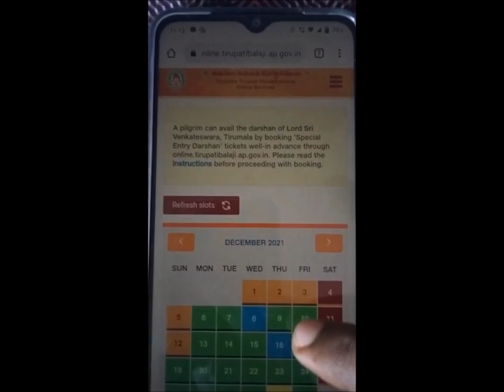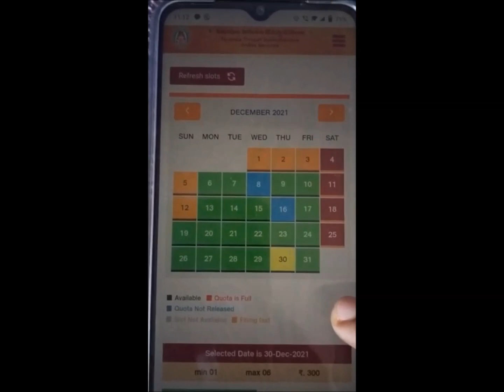TTD November RS- 300 quota Tickets Released🤩//How to Book TTD 300 tickets in Tamil//Don't miss 👍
தரிசன டிக்கெட்ஆன்லைனில் Booking Current Status|Booking Current Status|November Month Booking Completed

TTD October Darshan tickets
TTD, TTD live update, TTD latest update Today, TTD tickets booking process,
tirumala updates,tirumala tirupati
steps,tirumala,tirumala darshanam,free darshan tirumala,tirumala free darshan tirumala balaji darshan video,after lockdown tirumala,tirumala
temple,how to book tirumala darshan tickets offline,latest tirumala updates, tirumala tirupati updates,tirumala darshan, how to book tirumala darshan tickets online,how to book tirumala darshan
tickets, tirumala tirupati devasthanams tirumala updates today,tirumala tirupati devasthanam

300 RS Darshan Tickets Update
300 tharishan ticket book
TTD Official Update October Rs.300 & Free Darshan Tickets. | Thagaval Seva